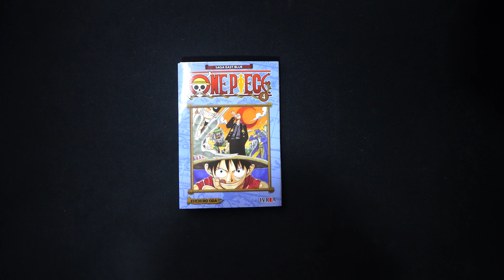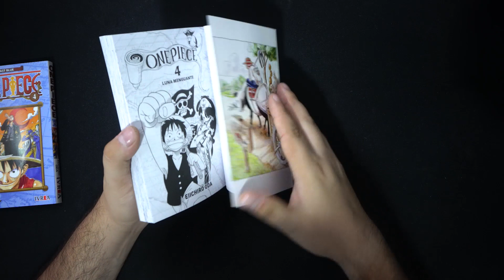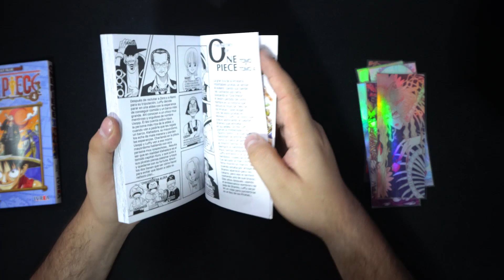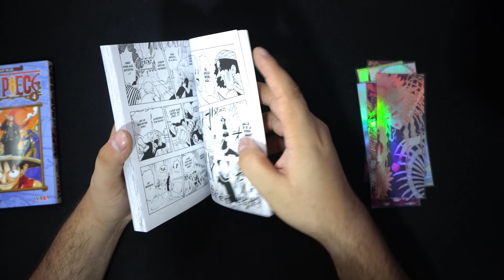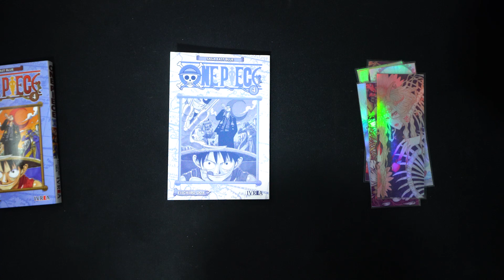ONE PIECE TOMO 4📚¿QUE HAY BAJO LA SOBRECUBIERTA? #11 - IVREA ARGENTINA